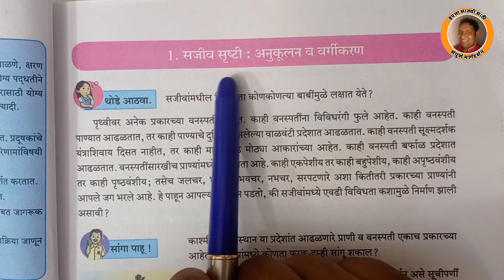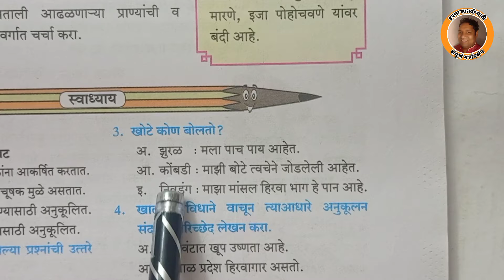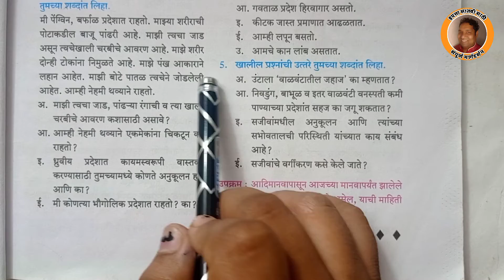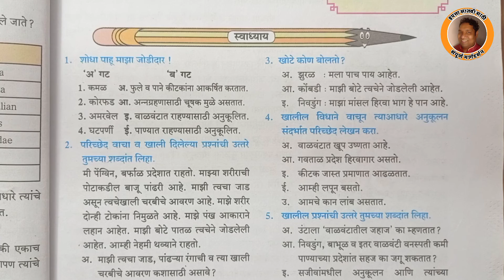धडा 1 | सजीव सृष्टी अनुकूलन व वर्गीकरण स्वाध्याय | 7 वी सामान्य विज्ञान